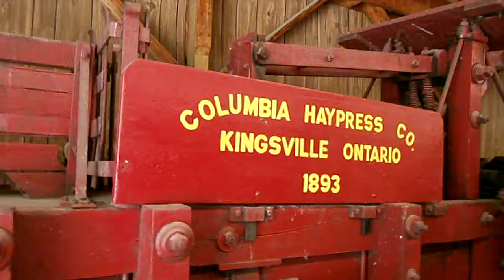Antique Columbia Hay Press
for a great selection of...you guessed it...funky junk!!